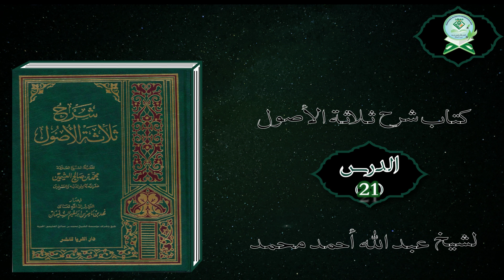Sharax Kitaabka Usuul Al-Thalala Darsigaa 21aad